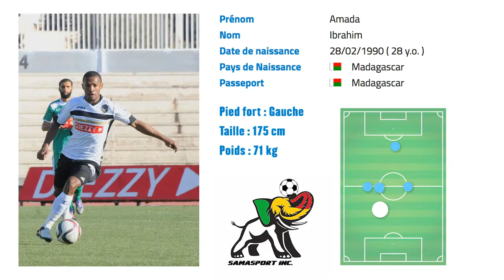Demo Amada17 18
Demo Amada Ibrahim Samuel, MCA\Madagascar, saison 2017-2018.